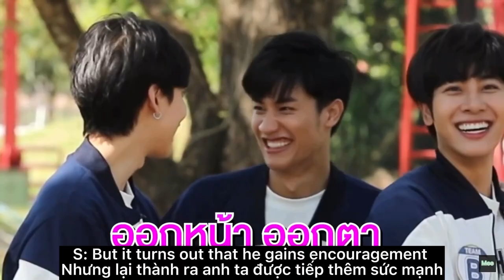[School Rangers 2022] Part 5 || Because you’re my encouragement ❤️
Trans: mee
-Edit: Memora Mee